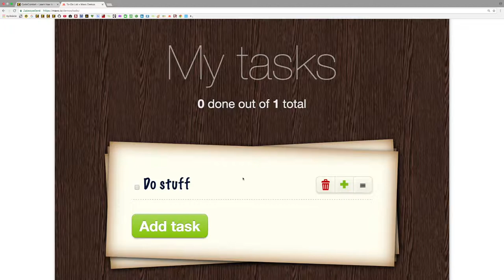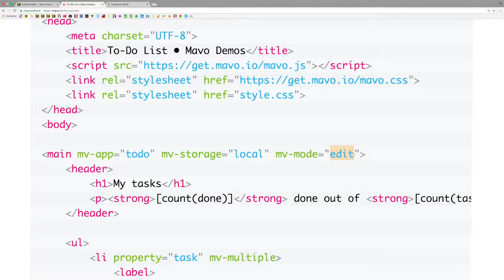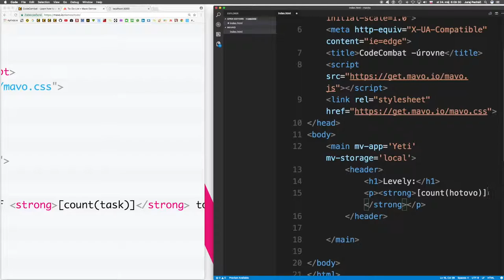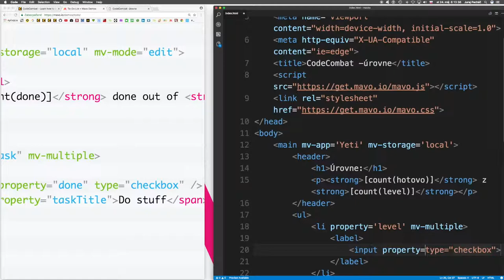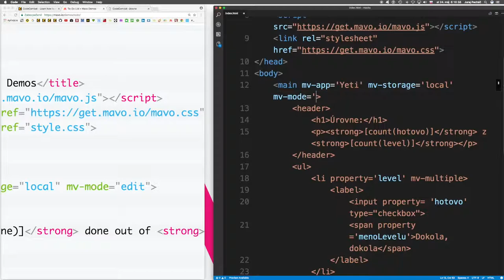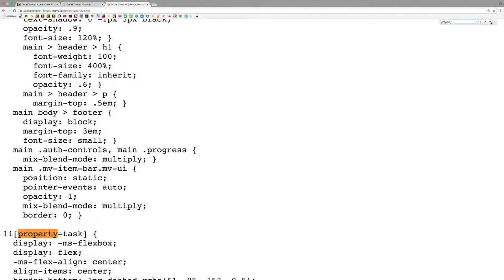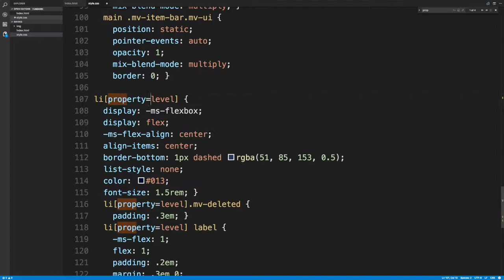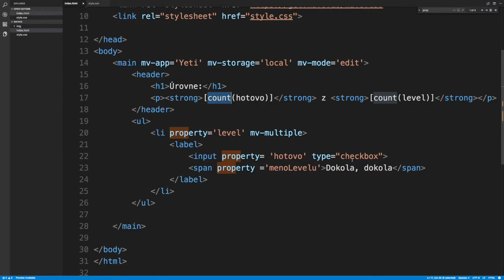🔥 589 ☞Funkcia count║Mavo║ Programovanie s Yetim